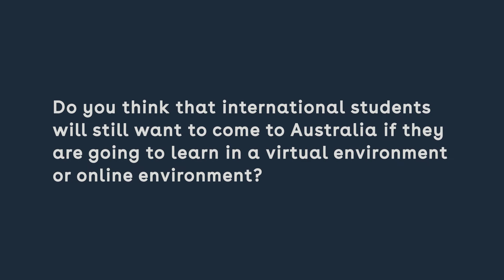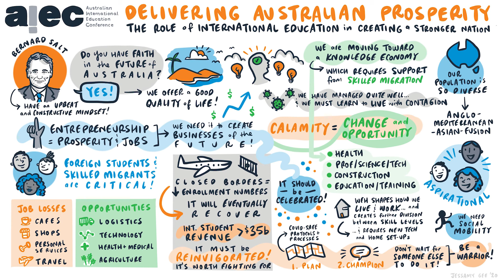Bernard Salt: Will int'l students get an Australian experience if studying online? | AIEC Q&A #3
This question was asked during the Q&A with Bernard Salt, as part of the AIEC webinar “Delivering Australian prosperity: The role of international education in creating a stronger nation” on Tuesday 13 October 2020.  The speaker's comments and statements in this Q&A must be considered within the context of this session.

The illustration reflects the information presented during the keynote presentation, at the start of the webinar. To find out more about this webinar, please

The use of any TDG name or logo or Bernard Salt’s name or image are prohibited without TDG’s prior written consent.

The information contained in this video (Information) is of a general nature and is not intended to address the objectives, financial situation or needs of any particular individual or entity. It is provided for information purposes only and does not constitute, nor should it be regarded in any manner whatsoever, as advice and is not intended to influence a person in making a decision, including, if applicable, in relation to any investment decision or financial product or an interest in a financial product. The Information is not to be relied upon for any particular purpose. Those relying on the Information assume all risk and liability arising from such reliance. Appropriate professional advice should be sought from a suitable person with full knowledge and consideration of the specific circumstances of each individual or entity.

This video may contain forecasts or projections. Forecasts and projections are inherently uncertain and TDG and Bernard Salt make no guarantee, assurances or representations as to the accuracy, reliability or certainty of such forecasts. TDG its associated entities and Bernard Salt shall not be liable for any loss or damage suffered by persons, including third parties, who may use or rely on these forecasts or projections.

Although we endeavour to provide accurate and timely Information, TDG makes no warranties, express or implied, regarding the accuracy, correctness, completeness, timeliness or reliability of the Information as of today, or in the future. TDG is under no obligation in any circumstance to update this video for events occurring after the recording of the video.

To the extent permissible by law, TDG, its associated entities and Bernard Salt shall not be liable for any errors, omissions, defects or misrepresentations in the Information or for any loss or damage suffered by persons, including third parties, who may use or rely on such Information (including (without limitation) for reasons of negligence, negligent misstatement or otherwise).